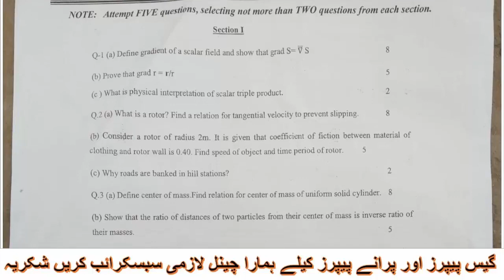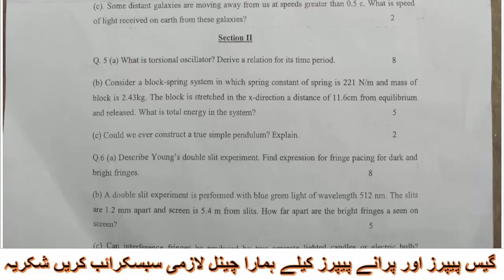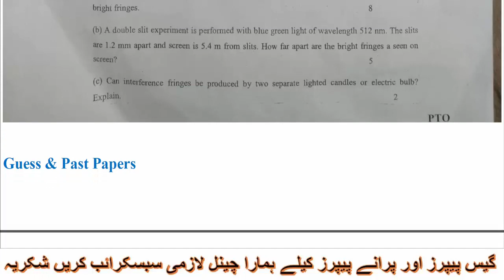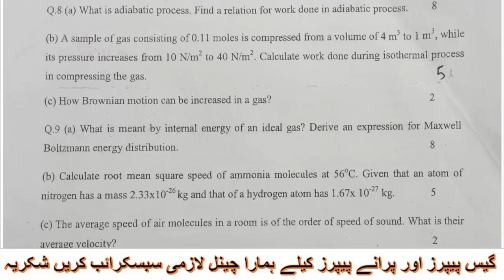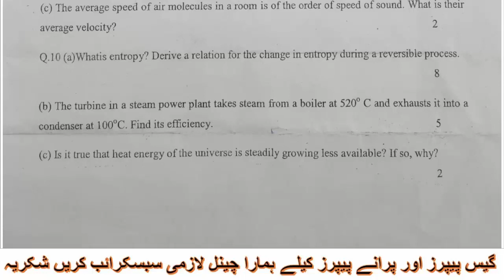BSC/ADS/ADP Part 1 PHYSICS 2019 Original Question Paper Punjab University BA BSC ADP Physics PU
Copyright lines 👉